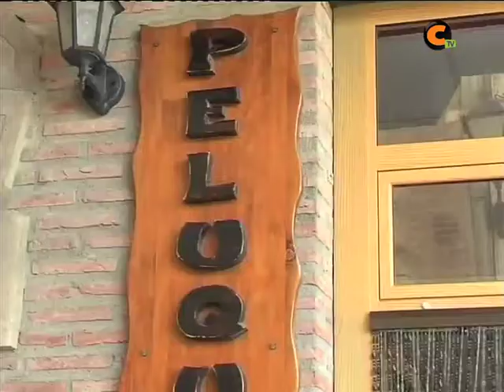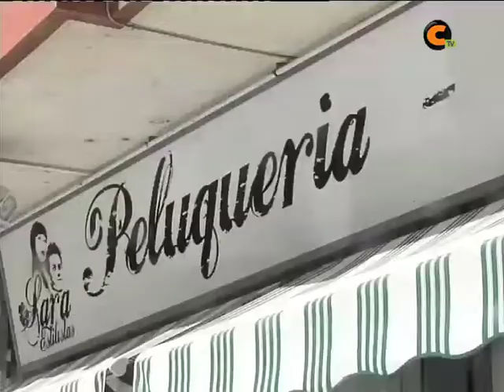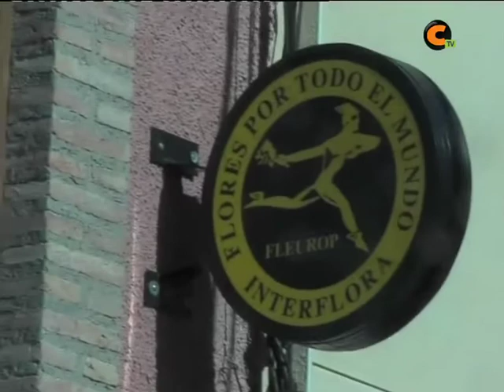1 septiembre 2012 = subida del IVA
El 1 de septiembre el Impuesto sobre el Valor Añadido sube en España en 3 o 4 puntos, asi que vayan pensando en apretarse el cinturon todavía mas.